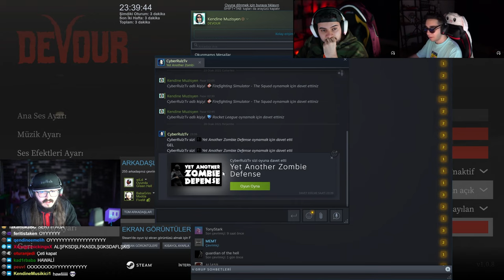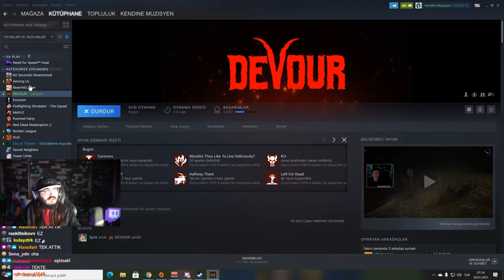EKİPLE KAMERALI KORKU OYUNU! DEVOUR'U BİTİRDİK | Kendine Müzisyen